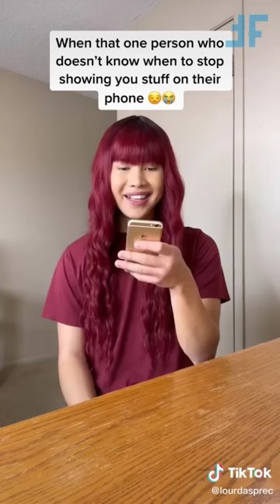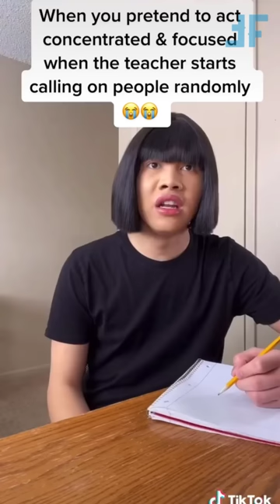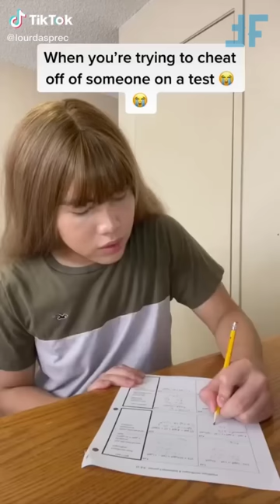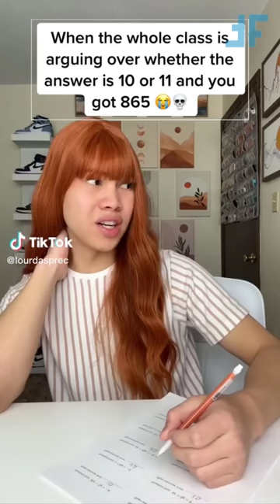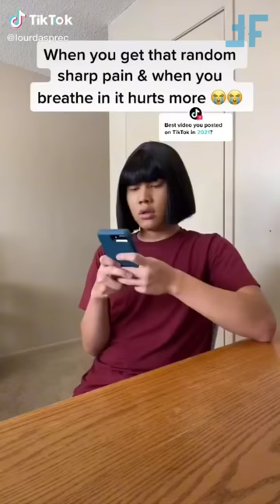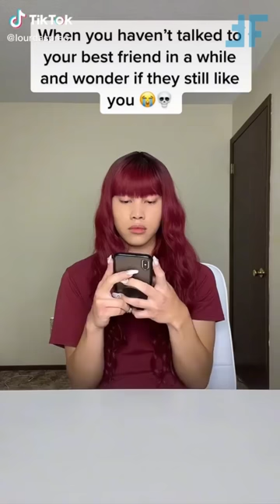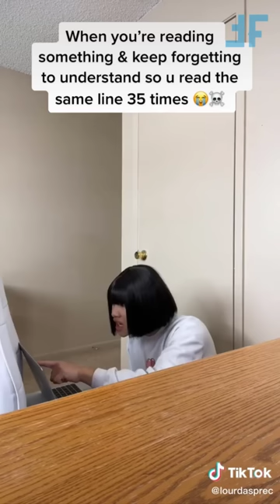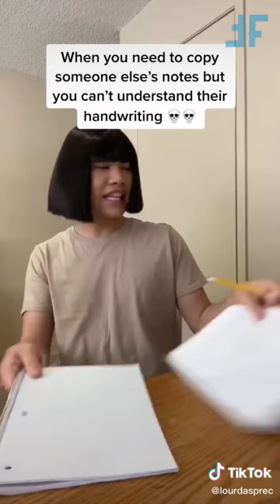🔥 1 HOUR 🔥 BEST LOURD ASPREC TIKTOK VIDEOS 2023 | Funny Lourd Asprec TikToks Compilation 2023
Enjoy Watching this New 1 Hour of Lourd Asprec TikTok Compilation

Check out these the best Lourd Asprec TikToks videos of 2023 in this 1 hour compilation! Funny Lourd Asprec videos will make you laugh and make you smile - so happy watching them! We hope you enjoy them as much as we do.

For more funny tiktok videos follow Lourd Asprec